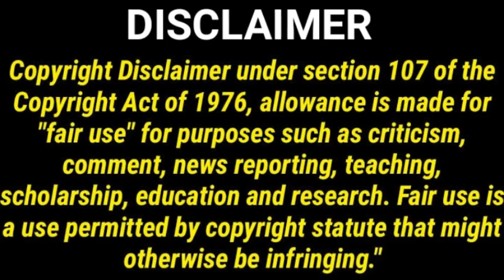భయంకరమైన వ్యాధితో బాధపడుతున్న ప్రముఖ యాంకర్ షాక్ లో ఫ్యాన్స్ Latest News about Anchor Suma Kanakala